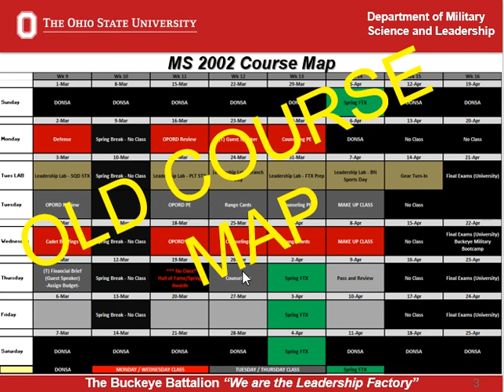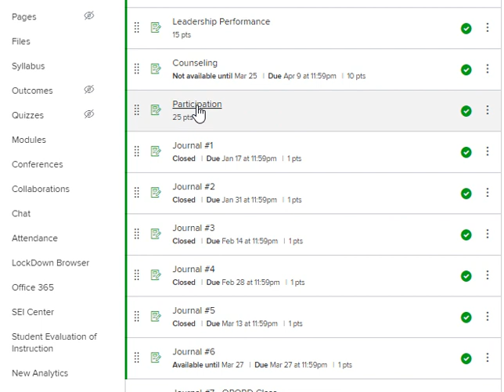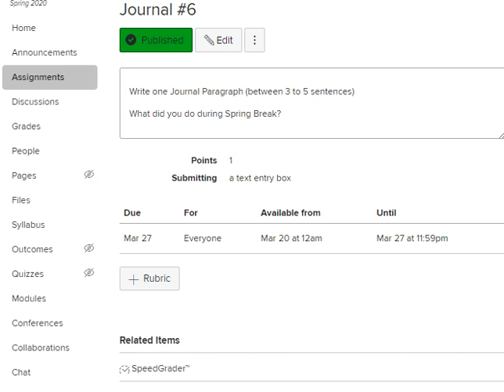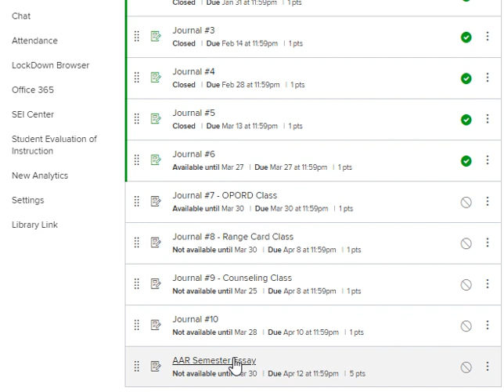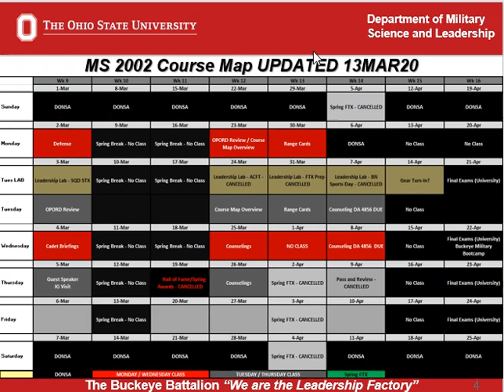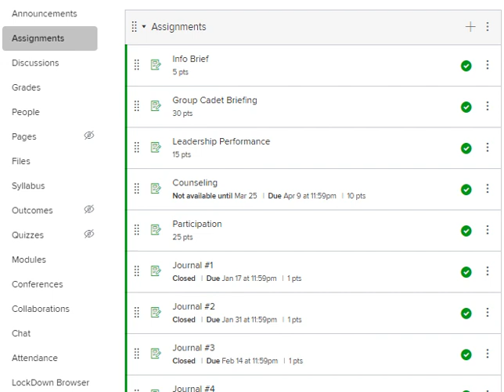MSII Course Overview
Explanation of what the rest of the semester will look like for MIL SCI 2002.